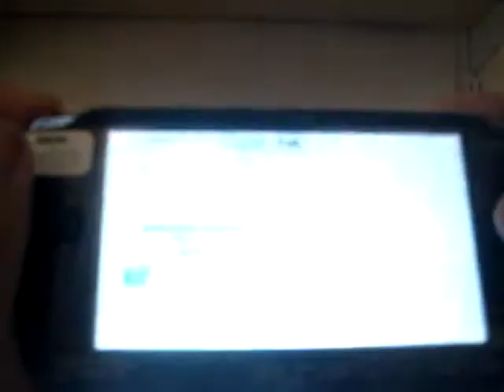Pump Portable Zero - Phantom Crazy